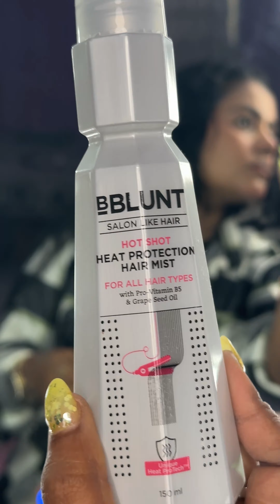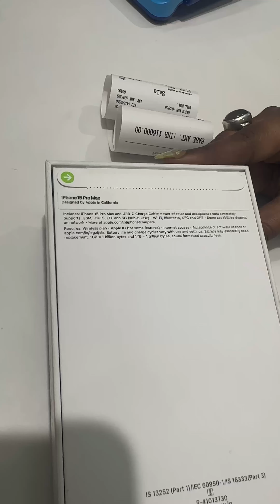Galm camera 📷 kinte kinlm ki ??? 🥲🥲